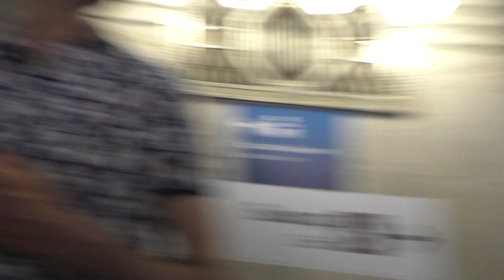Mundial 2018. В московском метро после матча Россия - Испания 01.07.2018 (#1)